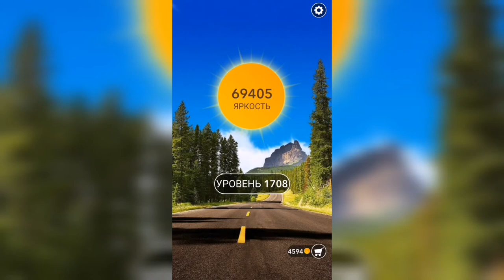Word / Слово Крест: Поиск русского кроссворда / Уровень 1708